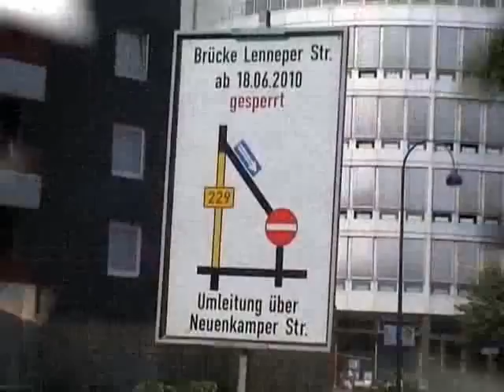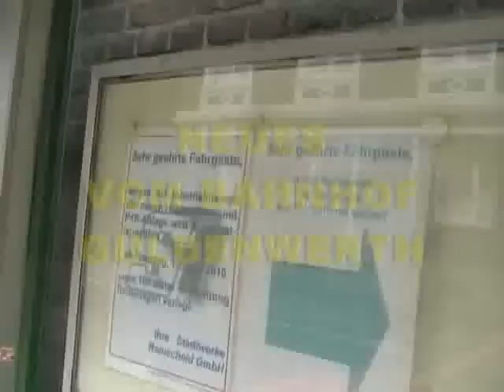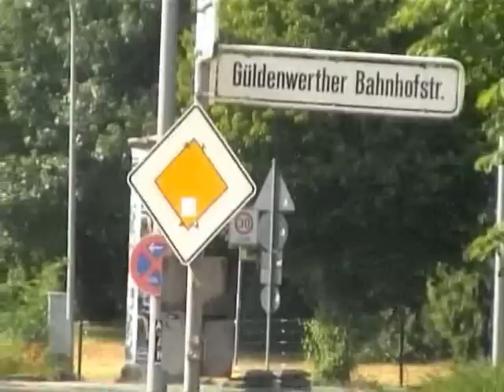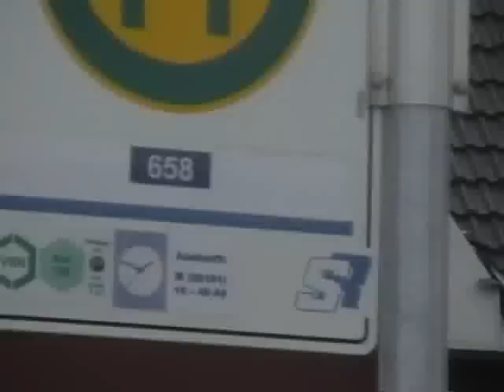WOCHEN - INFO NR.41 VOM 18.07.10.avi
MIT DEM FILM : NEUES VOM BAHNHOF GÜLDENWERTH
BILD FEUERWEHR ANGELA MERKEL STERN LENA SPD -RGA STADTPLAN TELEFONAUSKUNFT FIFA WM FUSSBALL RTL SAT1 -WDR LIVE POLIZEI CDU FDP POLITIK EBAY BUSHIDO XAVIER NADOO FRAUEN MÄNNER CHAT WETTE LUSTIGE PANNEN -LOKALZEIT ALLEE CENTER AUTOKORSO JOBSUCHE ARBEITSAMT HARTZ FANARTIKEL STADT REMSCHEID WUPPERTAL SOLINGEN KÖLN DÜSSELDORF WITZE STAFAN RAAB FLUGZEUGABSTURZ-VUVUSELA